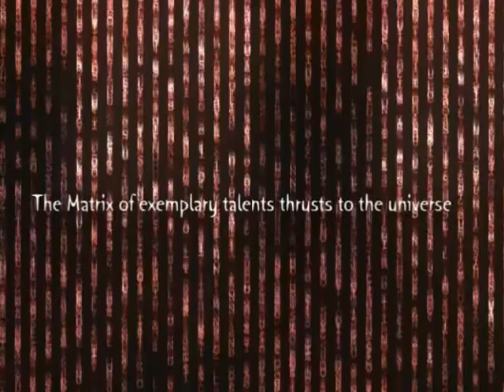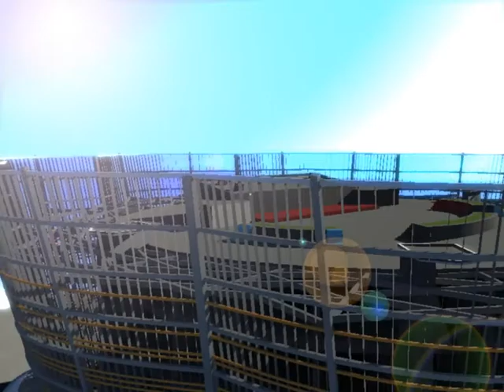Prashasthi 2012 - Main Intro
Being a definite trend setter, ACSBB introduced Sri Lankan audience to Prashasthi, a well known concert held annually which provides many opportunities to students from various parts of the country to realize their artistic capabilities. Prashasthi introduced the local audience to the world of visual stimulation extensively used at concerts today. ACSBB was one of the pioneers of fusion music in Sri Lanka.

Apart from being trend setter, the team consists of a group of well trained and dedicated students who are committed to achieve the best both academically and in extracurricular activities. Success through commitment is an integral part of the team philosophy. Students have excelled in their fields once leaving the school with the experience gathered from their time in the band. The leading household brand in the field of modern music in Sri Lanka, Bathiya Jayakody and as well as the youngest conductor of the National Youth Orchestra of Sri Lanka is a product of ACSBB.

Prashasthi 2012, was held on the 12th of February 2012 at the Nelum Pokuna Mahinda Rajapaksa Theatre, Sri Lanka